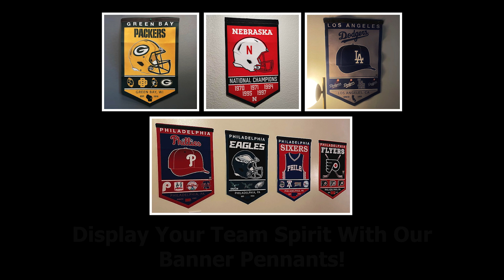Kansas City Chiefs 4 Time Champs Banner Pennant